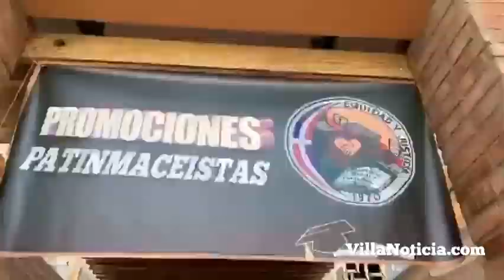ENCUENTRO DE PROMOCIONES PATINMACEISTAS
Cada año celebramos el más hermoso y fraternal encuentro, el cual reúne a más de tres décadas de los egresados del liceo Manuel Antonio Patín Maceo en casa de nuestro anfitrión Sergio Vargas.  Este encuentro se ha convertido en la más genuina demostración de afectos,  cariño,  respeto,  empatía,  siendo protagonistas los abrazos,  los besos,  la alegría,  la música,  las bromas y los recuerdos.  Nos rodeamos de aquellos amigos que se convirtieron en familia, recordamos tiempos pasados y compartimos las alegrías del presente.